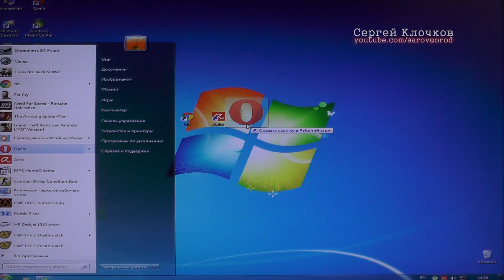Восстановление файловых ассоциаций после вирусов